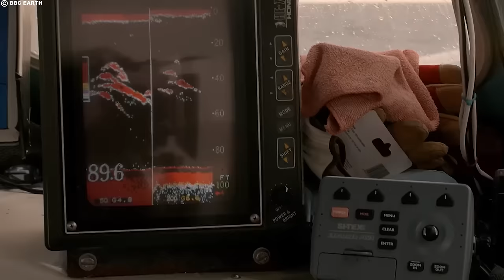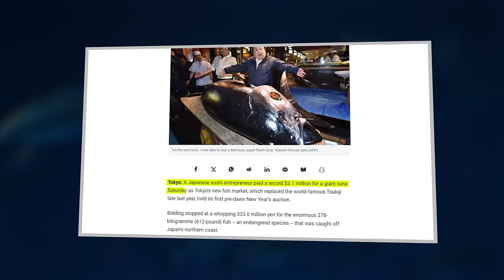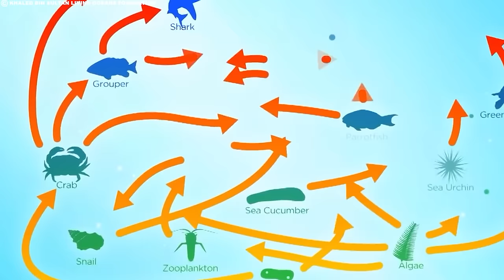This is Why Bluefin Tuna is So Expensive - Modern Fish Processing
Dive into the world of bluefin tuna with our video, "This is Why Bluefin Tuna is So Expensive - Modern Fish Processing." Explore the intricate process of harvesting and processing bluefin tuna, and uncover the factors that contribute to its high price. Join us as we unravel the mystery behind this prized delicacy of the sea.